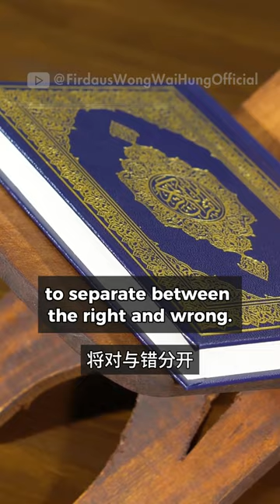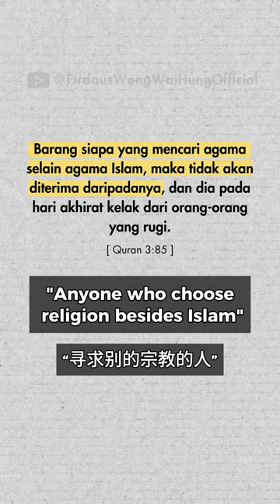Convey The Truth Without Making Non-Muslims Discomfort, Can We?